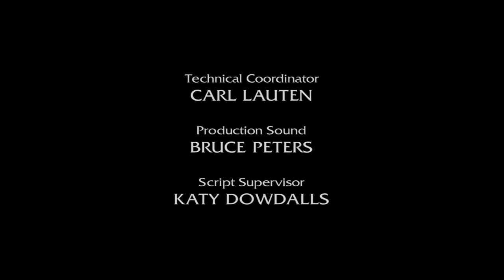half and half Season 1 Episode 4 " The Big Pimpin' Episode"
Dee Dee helps save Mona's job by placating a temperamental recording artist; Mona feels protective toward her younger sister.

🎁 Show your appreciation for our channel and help us create more great content by using our link when making purchases 👉 1st list // second list👇

Best Comedy series, Full Episodes
full movies
where to watch full episodes
where to watch free movies
where to watch free series
where to watch free shows
full Length episodes
full Length movies
full Length comedy series